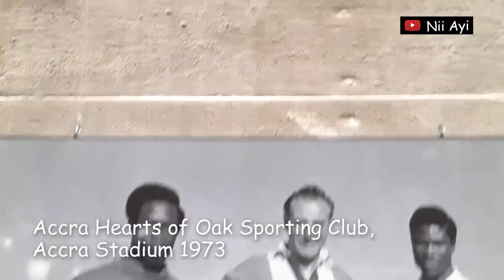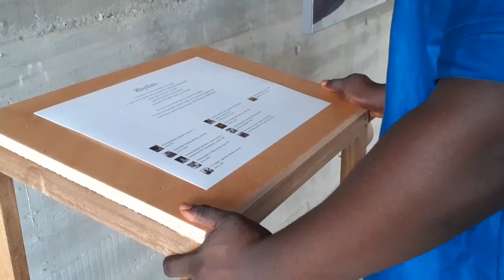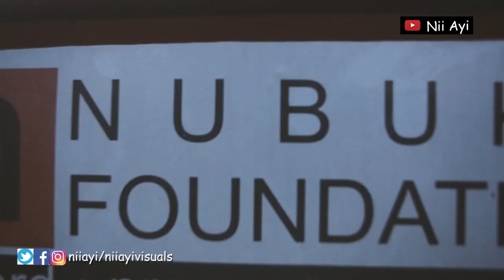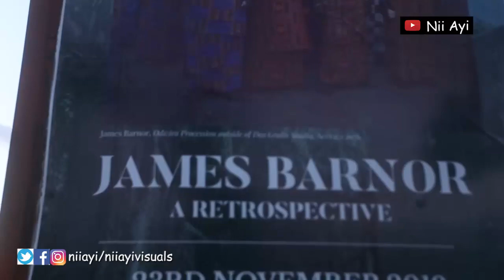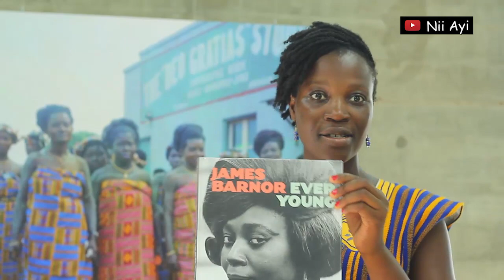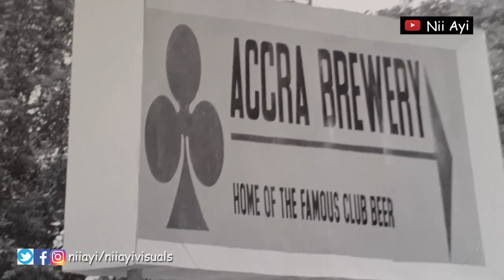You'll be Amazed what These Ghanaians Said About Pictures of Ghana in 1950s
He was Ghana's first full-time newspaper photographer in the 1950s, and he is credited with introducing colour processing to Ghana in the '70s. It has been said: "James Barnor is to Ghana and photojournalism what Ousmane Sembène was to Senegal and African cinema.

In this video, we witness some of his work exhibited at Nubuke Foundation